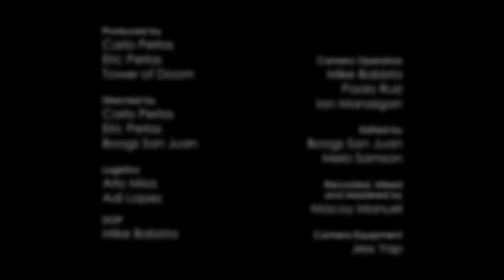Tower Sessions | Hijo - Tamalee S02E10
Tower Sessions Presents: HIJO

For the tenth episode of the second season of Tower Sessions, Hijo performs their song "Tamalee" with special guests Sheldon Gellada on bass and Paul Zialcita on percussions. This performance was filmed and recorded at Tower of Doom Studios during a live recording session.

Visit Hijo on Facebook to learn more about this band, and check out to find out more about how you can record at Tower of Doom Studios!